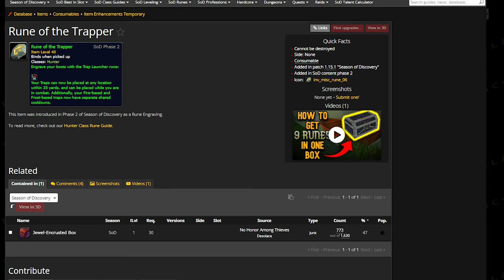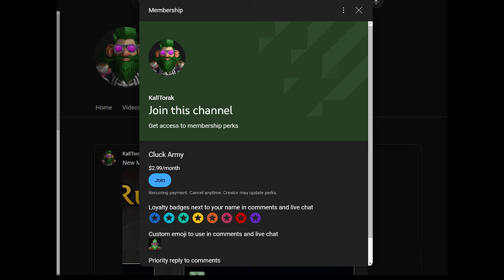Why Mages Will Be KINGS Of Phase 3 | Blade of Eternal Darkness | KallTorak WoW Season of Discovery